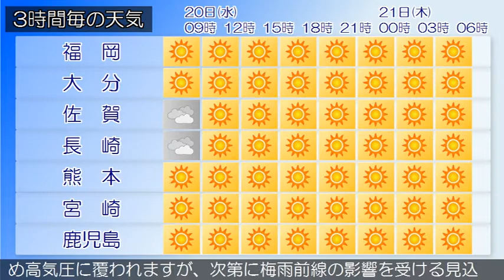2020/05/20 九州地方の天気予報 朝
福岡、北九州地方では、高波に注意してください。福岡県は、晴れている所もありますが、湿った空気の影響により、概ね曇りとなっています。２０日は、高気圧に覆われて概ね晴れますが、はじめ湿った空気の影響により曇りとなる所があるでしょう。九州南部・奄美地方は、晴れや曇りとなっています。九州南部は、２０日は高気圧に覆われるでしょう。２１日は高気圧に覆われますが、気圧の谷の影響を受ける所がある見込みです。奄美地方は、２０日は高気圧に覆われるでしょう。２１日ははじめ高気圧に覆われますが、次第に梅雨前線の影響を受ける見込みです。